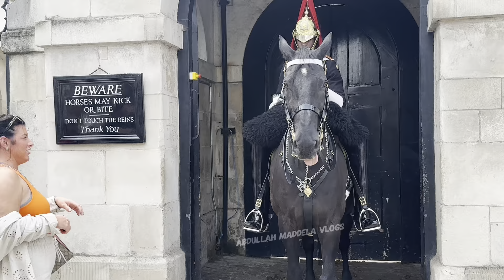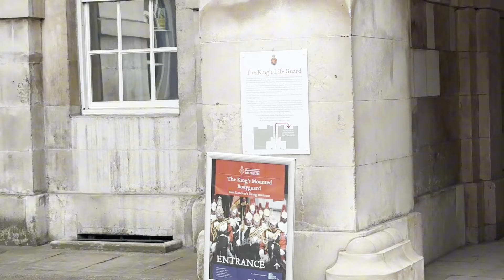DESPICABLE family,THEY DISOBEYED & IGNORED with all on duty guards & POLICE OFFICERS 😡🤬